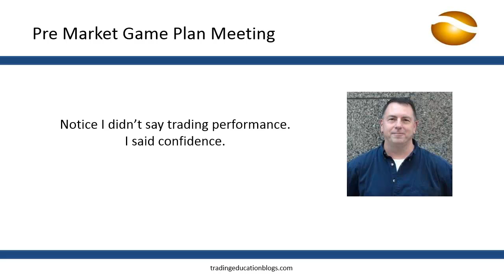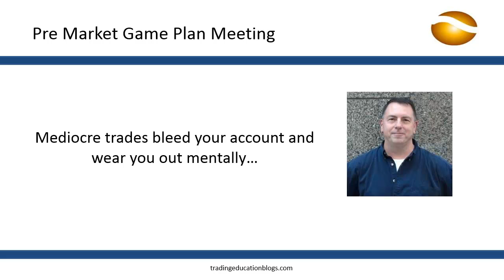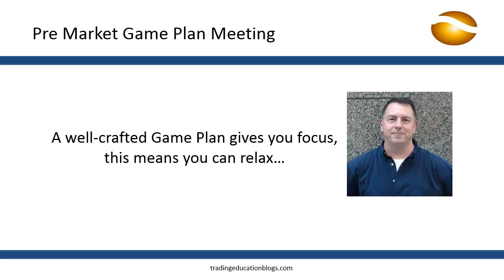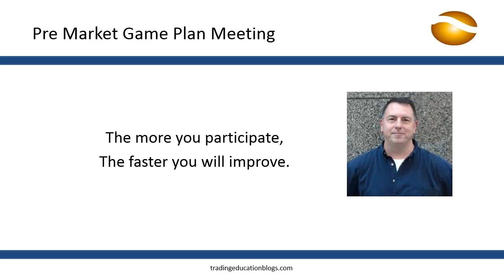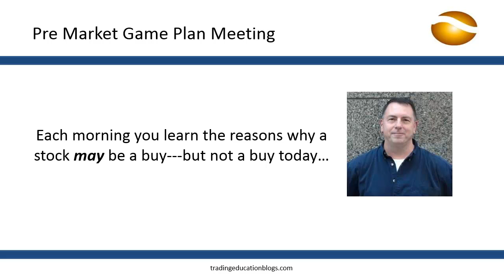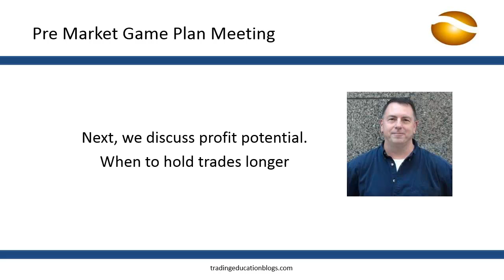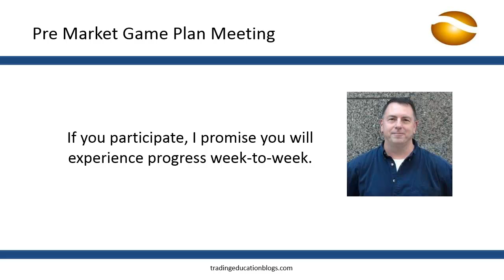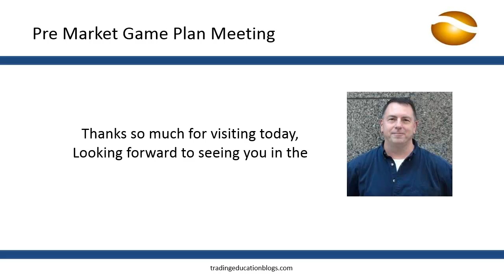Trading Game Plan Meeting | How to Pick Winning Stocks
Pre Market Meetings. How to find stocks with the best expectation for profits.